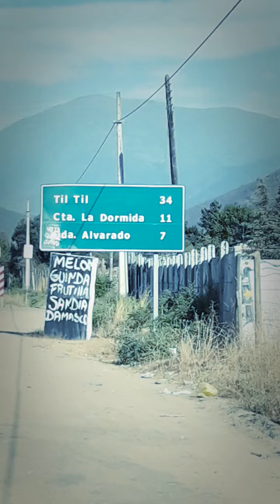Recorriendo Limache olmue región de Valparaíso Chile.